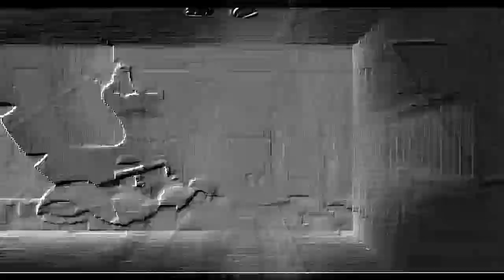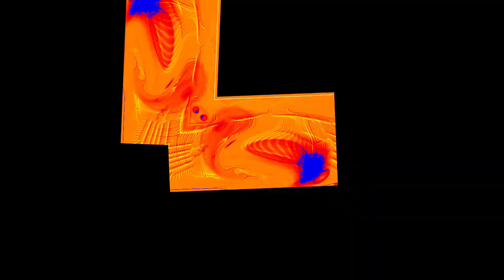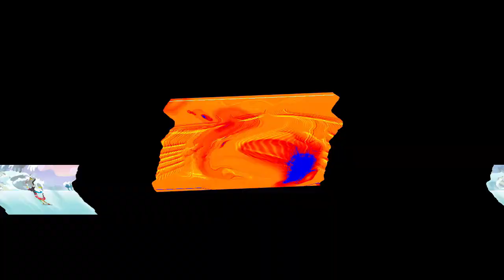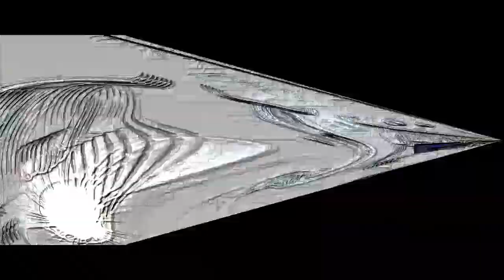Veg Replace Tennis Friendship is Magic Season 3 Fluttershy's Friend Dilemma Official Clip Rounds